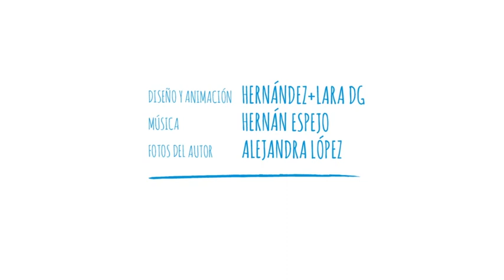Book trailer de Ágilmente, el primer libro de Estanislao Bachrach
ÁgilMente es un libro sobre nuestro talento más preciado y único: la habilidad que tenemos para imaginar y ser más creativos. A través de estas páginas vas a lograr desarrollar todo tu potencial y a entender los mecanismos de tus propios aprendizajes, a comprender cómo utilizar los sentidos, a ampliar la memoria, a focalizar la atención, a controlar las emociones negativas y a disfrutar de las positivas.